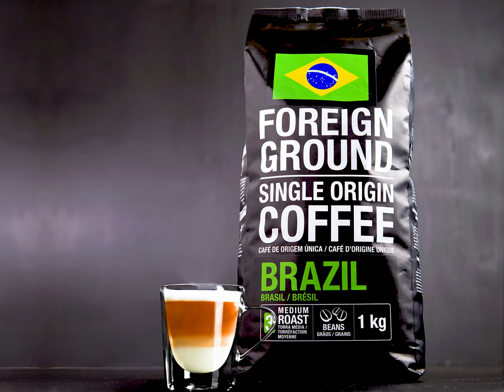Foreign Ground Coffee | Now Available In 1 Kg Bags | Checkers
Foreign Ground is a range of single origin coffee – unblended to ensure that you get the purest regional flavour in your cup.

Visit your nearest Checkers store to get the best single origin coffee at supermarket prices. Now available in the bigger, better 1kg bag.

Don’t forget to join the conversation by liking our Facebook or following our Twitter feed